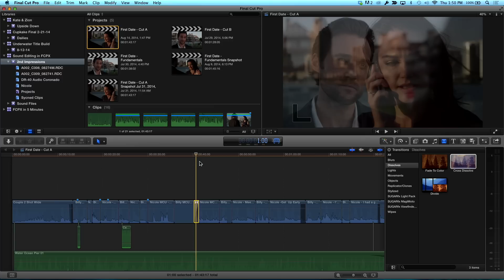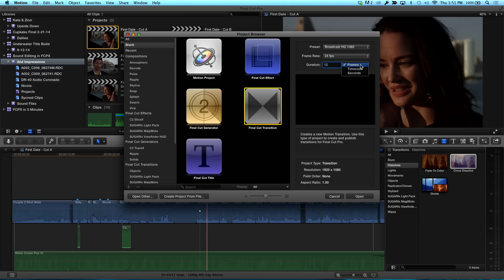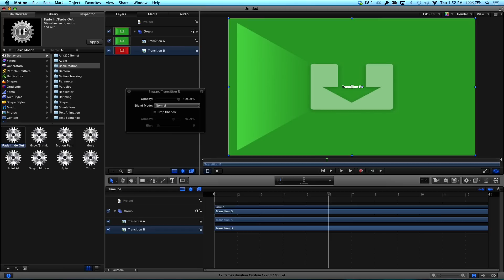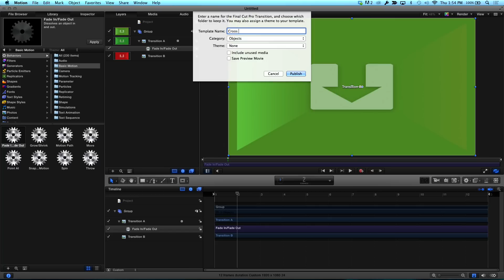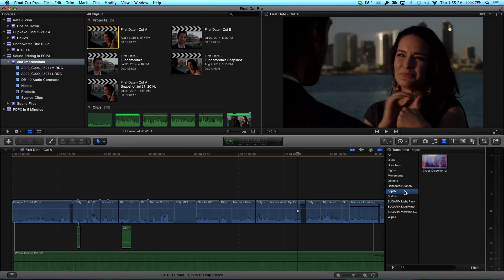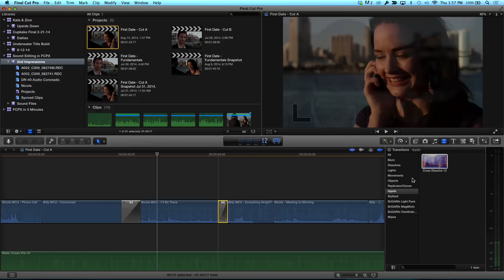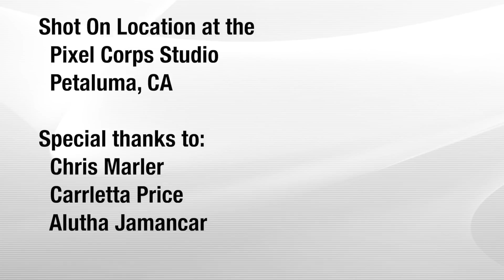MacBreak Studio #284 - Creating FCP X Transitions with Motion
This week on MacBreak Studio, Steve Martin from Ripple Training shows us how you can use Motion to quickly and easy create a set of custom transitions for Final Cut Pro X.